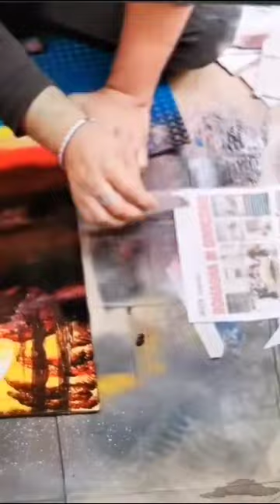Insane spray paint artist